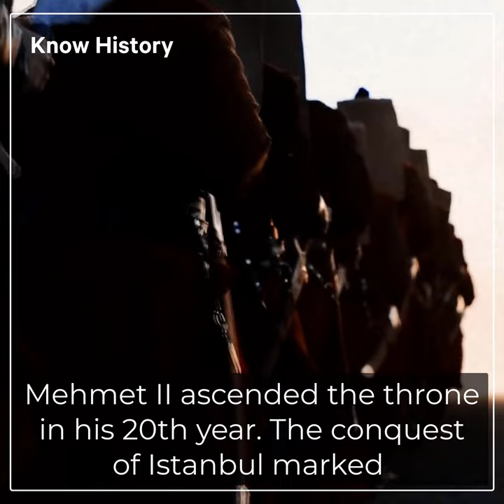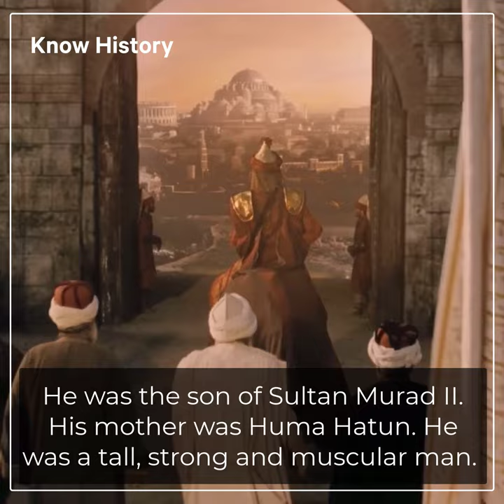Who was the Mehmed the Conqueror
A video presented by Know History.
A video produced by Muhammad Ubaid.